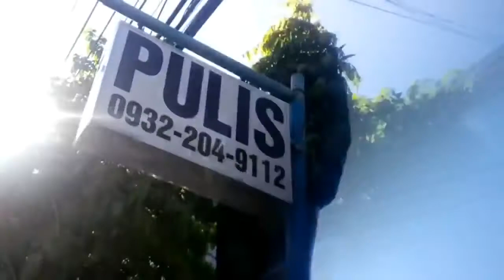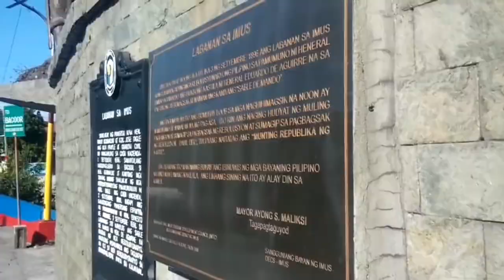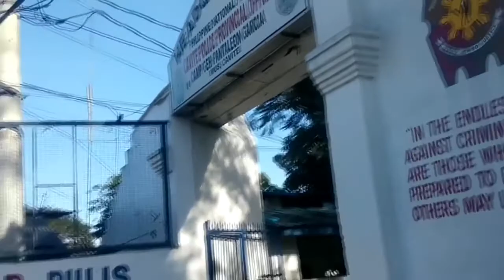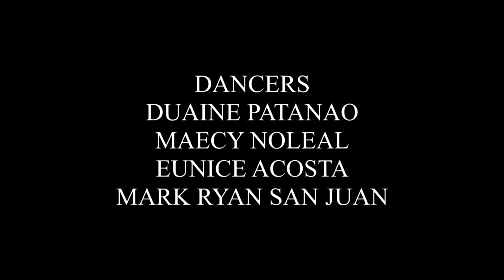Imus Promotional Music Video Imus National High School Main